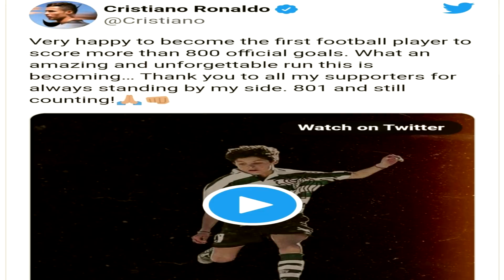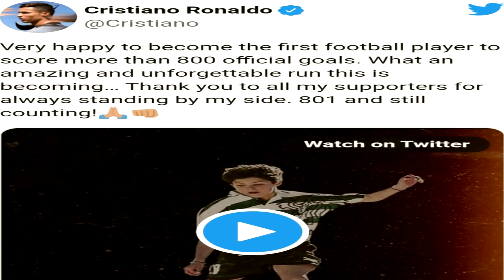Man Utd នឹងយក Wenner មកជំនួស Ronaldo _ Dembele ល្អជាង Mbappe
ព័ត៌មានកីឡាបាល់ទាត់
1.  អ្នកគាំទ្រ Everton គំរៀមដើរចេញនៅនាទី២៧
2.  កីឡាករ Chelsea ២នាក់មិននឹកស្មានថានៅអង់គ្លេសគឺពិបាក
3. Juventus ត្រៀមលក់ Superstar
4. អារម្មណ៍ Ronaldo ដែលរកគ្រាប់បាល់បាន 800+
5. Man Utd នឹងយក Wenner មកជំនួស Ronaldo
6. Dembele ល្អជាង Mbappe
7. Chelsea របួសកីឡាករ៤នាក់
8. មូលហេតុគ្រូ Man Utd មិនទៅដឹកនាំ​ Chelsea
9. សារិការព្រៃនឹងចាយលុយជាង៣០០លាន